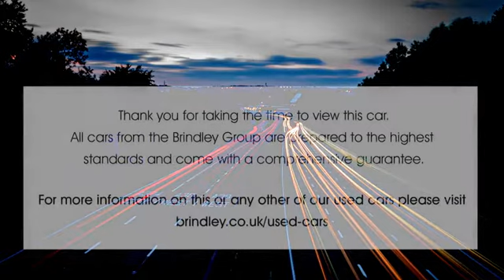DG67HUJ for sale with Brindley Honda West Brom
For sale DG67HUJ from Brindley Honda West Brom. Don't miss out on your next used car come down and test drive it today!